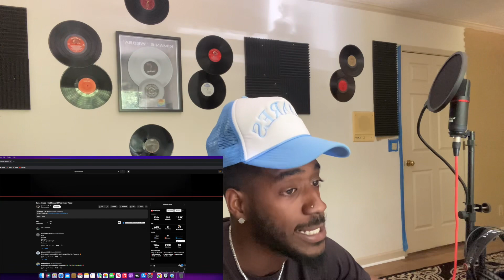Byron Messia - Mad Dawgs (Official Music Video) | REACTION🔥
Today We Reacting To Byron Messia - Mad Dawgs (Official Music Video) | REACTION 🔥💫🤯 .
 Lmk if yah enjoy 🙏🏾❤️.